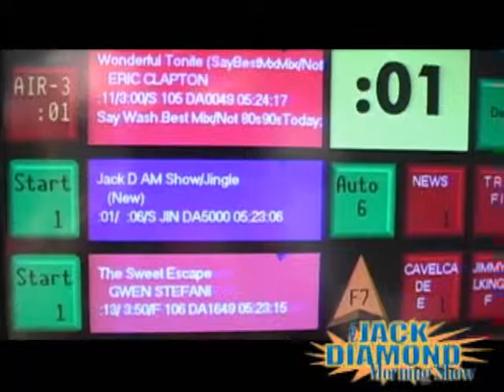Jack Diamond Morning Show Free For All Friday!!!